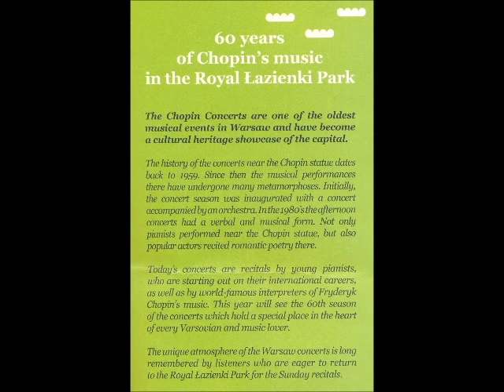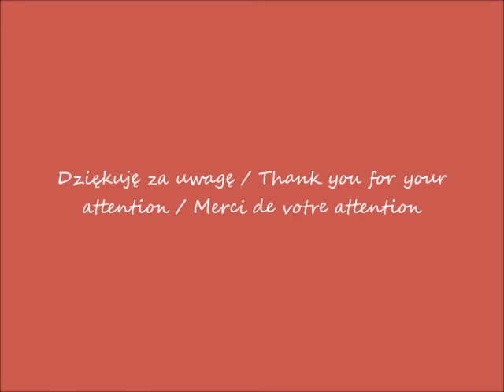2019 09 29 Koncert Chopinowski w Łazienkach w Warszawie cz 1 przed 12 00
Koncert Chopinowski w Łazienkach Królewskich w Warszawie / Chopin Concert in the Royal Łazienki Park in Warsaw / Concert de Chopin dans le Royal Łazienki Park à Varsovie
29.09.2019 przed / before / avant 12.00